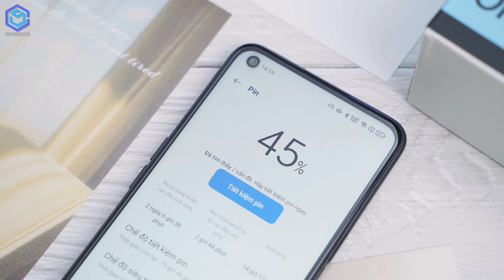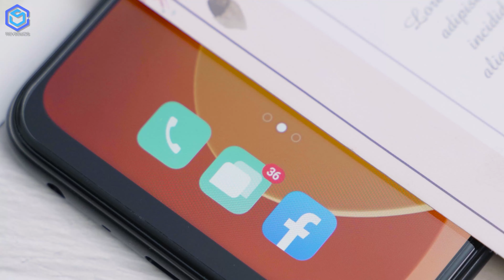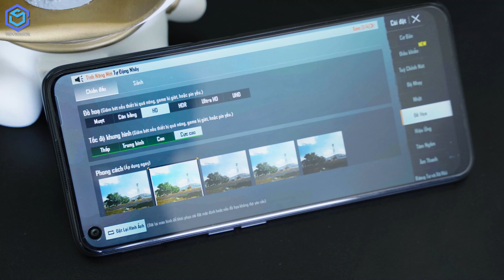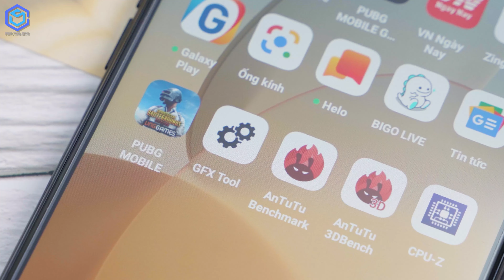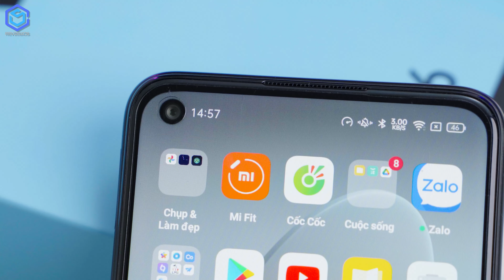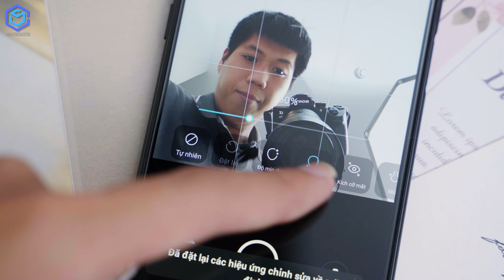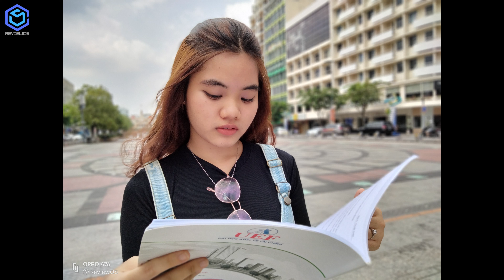Đánh giá chi tiết OPPO A76 sau 2 tuần: Đã pin trâu lại còn sạc nhanh!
OPPO A76 là mẫu máy tầm trung mới ra mắt gần đây của nhà OPPO. Điểm nổi bật trên A76 có thể kể tới như viên pin 5000mAh cùng công nghệ sạc nhanh SuperVOOC 33W. Cấu hình được trang bị trên máy cũng khá thoải mái cho người dùng ở phân khúc tầm trung với con chip Snapdragon 680. Điểm thiếu trên OPPO A76 có lẽ tới từ camera khi không có cam góc rộng. Chi tiết hơn về mẫu máy này mời các bạn cùng ReviewOS theo dõi qua video: Đánh giá chi tiết OPPO A76 sau 2 tuần: Đã pin trâu lại còn sạc nhanh!